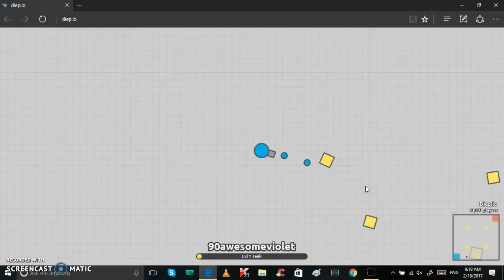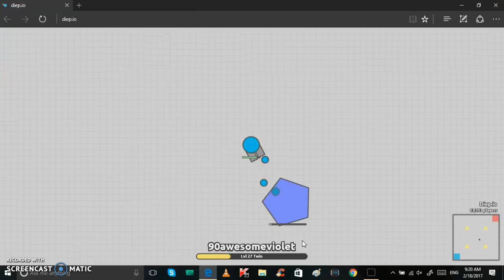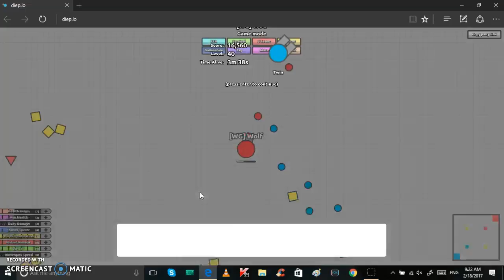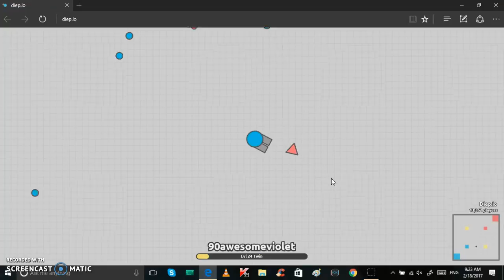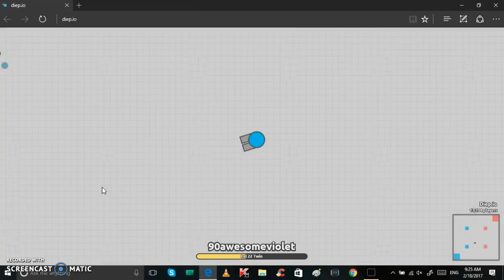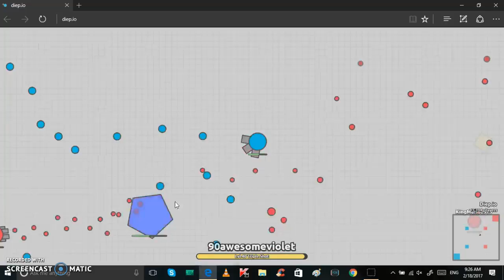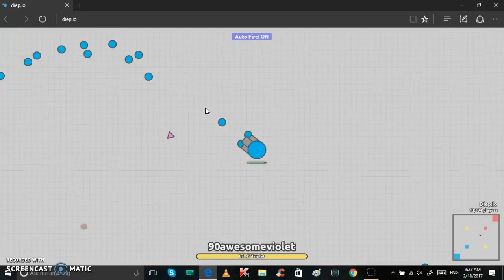Diep.io gameplay of Triplet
Hello everybody today I tried out the triplet and its very strong and easy to get to.